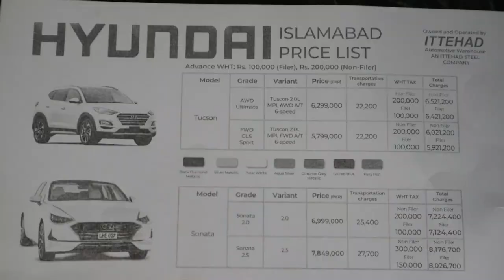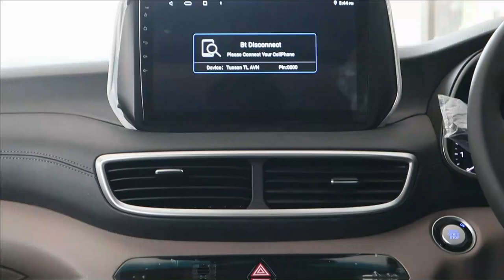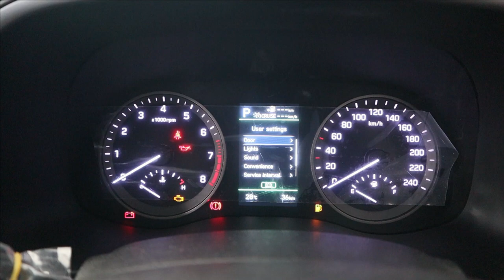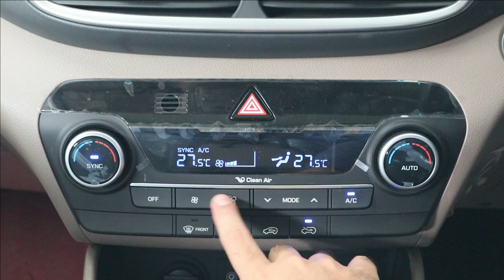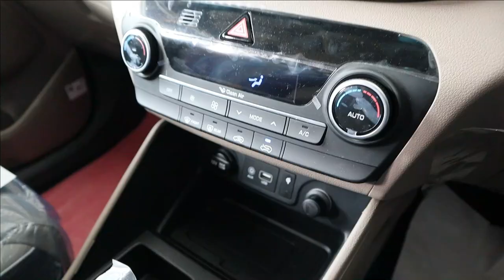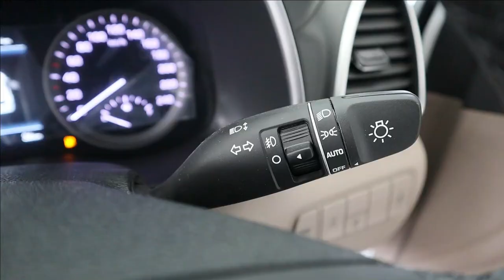Hyundai Tucson AWD 2022 | 1 Month Delivery | Detailed Review: Price, Specifications & Features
In-Depth Review of Hyundai Tucson All wheel Drive HTRAC 2022 in Pakistan by AutoPak. This Review covers Introduction, Exterior, Interior, Engine Specifications, Tire Size & Much More.